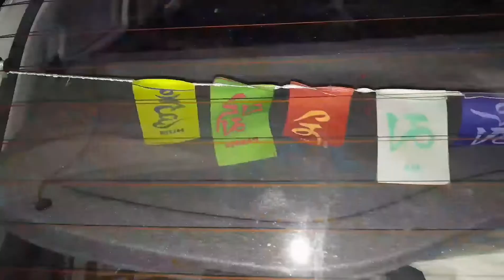Max Bajaar | Shopping Vlog | Delhi To Pune By Road | Traveling Vlog | Raturi and Family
Max Bazaar | Shopping Vlog | Delhi To Pune By Road | Traveling Vlog | Raturi and Family